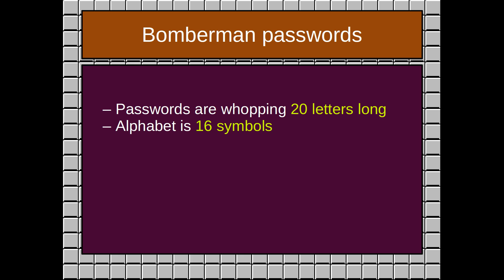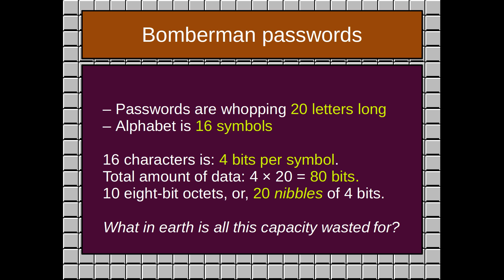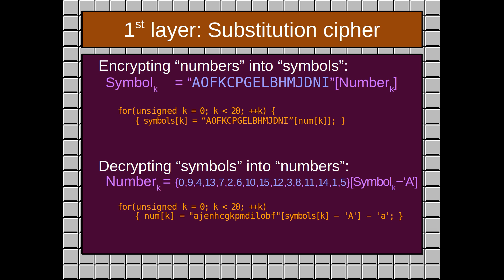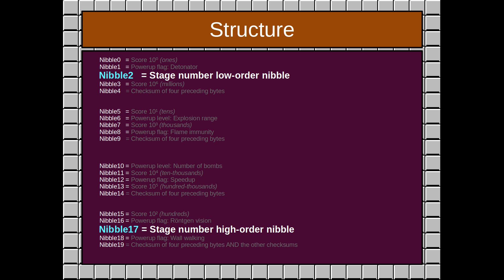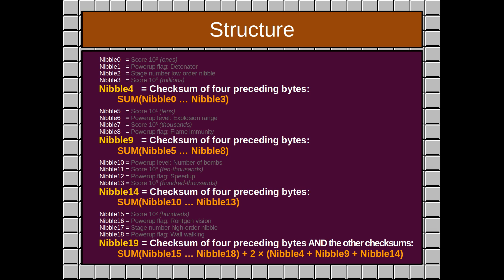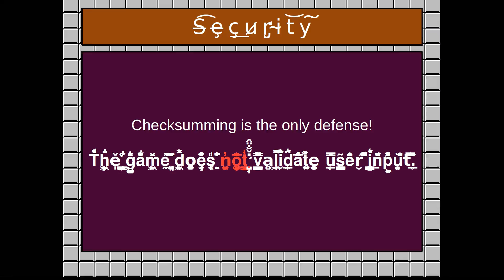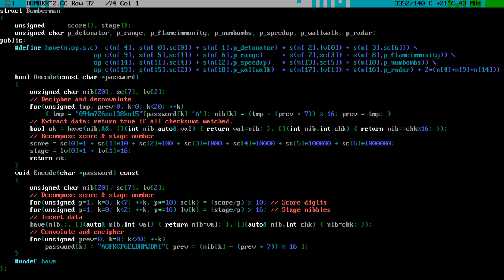Bomberman ※ Cracking Videogame Passwords S1e7